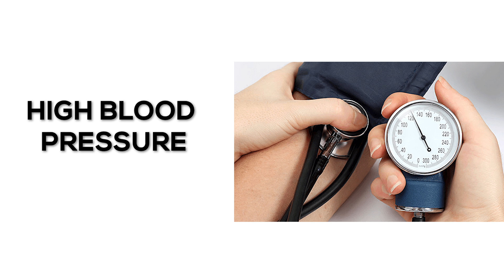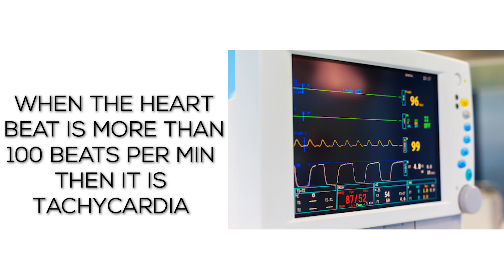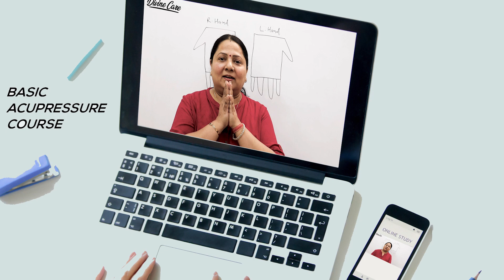कैसे रखें अपने हार्ट को स्वस्थ और मजबूत || How to keep your HEART Healthy and Strong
Hello everyone. Today's video is on a single point treatment to keep heart healthy. It happens many a times that the heart beat increases or decreases from the normal rate. So it becomes important to bring it back to normal. This single point treatment will help do so.